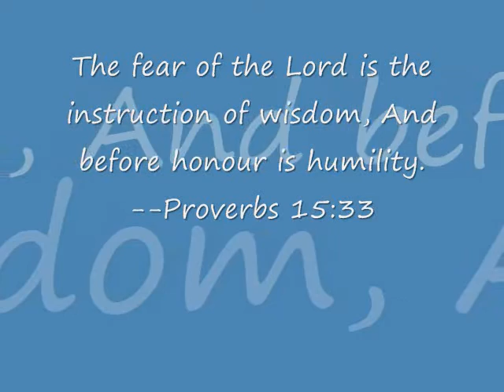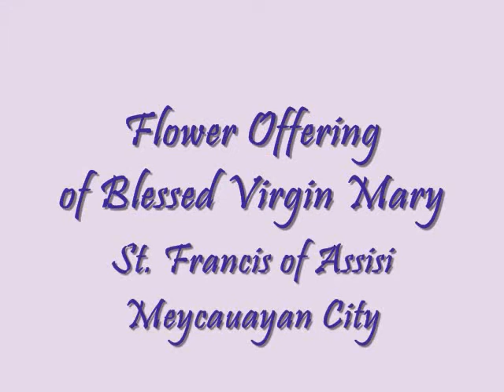Linabelle "LV" Villarica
"Kung ang bawat miyembro ng pamilya ay kinakalinga, binibigyan ng kaalaman, at pagkakataong maging kapaki-pakinabang, hindi lang uusad ang ika-apat na distrito ng Bulacan, kundi higit sa lahat, aangat ang antas ng buhay ng Pamilyang Bulakenyo."